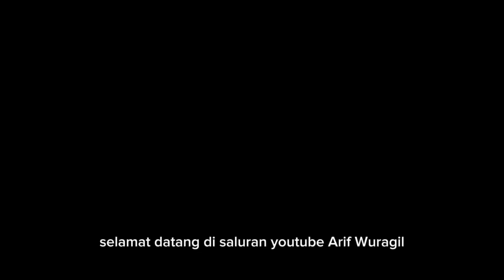Sudah pada tahu belum ? Fakta Unik Burung Kolibri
Fakta Unik Burung Kolibri